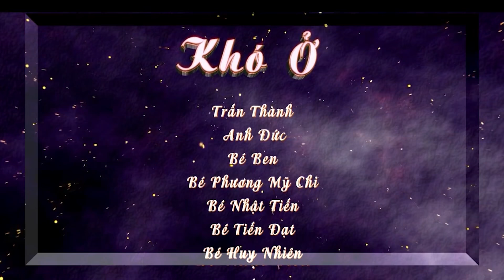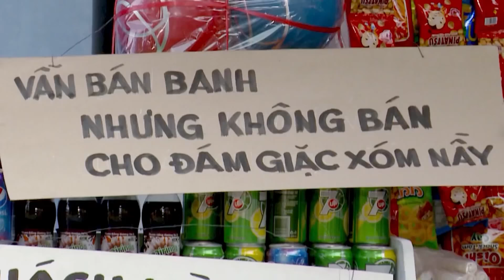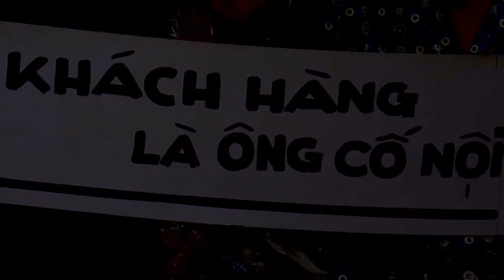Hài Tết 2021 ❤️ Hài Hoài Linh 2021 Mới Nhất ► Liveshow Hoài Linh, Chí Tài, Trường Giang Mới Nhất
★ Chúc quý an lành hạnh phúc!